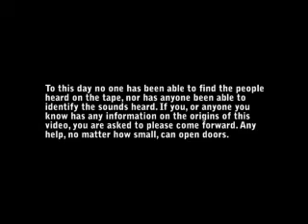The Sound: In many ways, if it's real, it's disturbing.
This video is supposedly from 1989. If it's real, it's disturbing. As far as I know no one knows anything about it, other than when it's said to be and where.

I have 3 questions.
who are the people?
what were they doing where they were?
And what is the sound from?